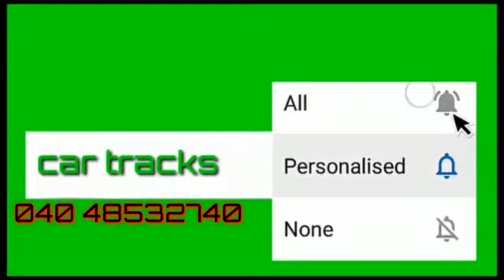NEW FORTUNER TAIL AND PILLER LED MATRIX FROM CAR TRACKS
Video from Dharmender Srivastav